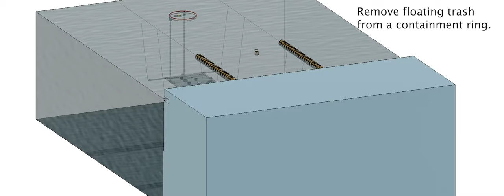2020 Mission Course Animation